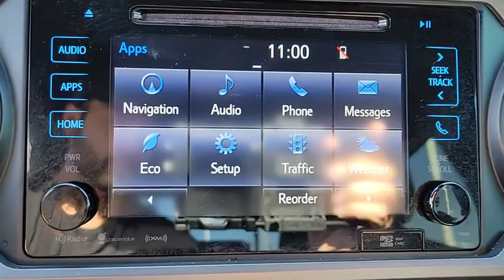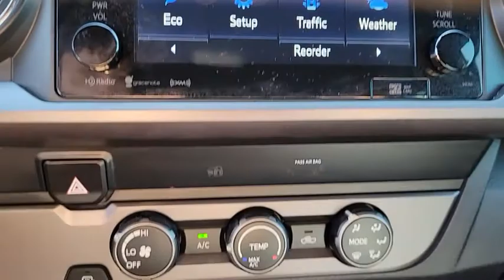2019 Toyota Tacoma Tucson, Casa Grande, Green Valley, Marana, Sierra Vista 220168A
Cavalry Blue Used 2019 Toyota Tacoma available in 7150 East 22nd Street, Tucson, Arizona at Desert Toyota of Tuscon. Servicing the Tuscon, Casa Grande, Green Valley, Marana, Sierra Vista, AZ area.
[Campaign URLs]
2019 Toyota Tacoma TRD Offroad - Stock#: 220168A - VIN#: 3TMAZ5CNXKM084794

Certified. Cavalry Blue 2019 Toyota Tacoma TRD Offroad -ONE OWNER RWD 6-Speed Automatic 3.5L V6 PDI DOHC 24V LEV3-ULEV70 278hp 5 Black Oval Tube Steps ABS brakes Active Cruise Control Air Conditioning All Weather Liners & Door Sill Protectors Alloy wheels Bed Extender Carpet Floor Mats & Door Sill Protectors Package Door Sill Protectors Electronic Stability Control Exhaust Tip Exterior Package Four Season Floor Mat Package Illuminated entry Low tire pressure warning Remote keyless entry Traction control.brbrDont mistake the cleanliness and quality of our premium pre-owned vehicles for new car ! ! ! We take pride in providing you with a HUGE selection of quality pre- owned vehicles and exclusive access to Toyota program vehicles. How you ask??? ... Let our certified product specialist assist you in finding your dream car!! All vehicles are priced to $ell fast so dont hesitate to inquire or come in and visit.. Recent Arrival! Odometer is 6161 miles below market average!brbrToyota Certified Used Vehicles Details:brbr  * Vehicle Historybr  * Limited Comprehensive Warranty: 12 Month/12000 Mile (whichever comes first) from certified purchase date. Roadside Assistance for 7 Year / 100000 Milebr  * Powertrain Limited Warranty: 84 Month/100000 Mile (whichever comes first) from TCUV purchase datebr  * Warranty Deductible: $0br  * Transferable Warrantybr  * 160 Point Inspectionbr  * Roadside AssistancebrbrAwards:br  * 2019 KBB.com Best Resale Value Awards   * 2019 KBB.com Brand Image Awardsbr Did you find your dream car on our website? Were always open so dont hesitate to make us an offer!! Photos and pricing are uploaded quickly on a daily basis therefore pricing does not reflect or include taxes title license estimated recon Toyota certification or dealer doc fee. All pricing and savings cannot be combined with any current advertised or special sales event price. We invite you to come experience the friendly Desert Toyota buying experience. Youll definitely feel the difference!!